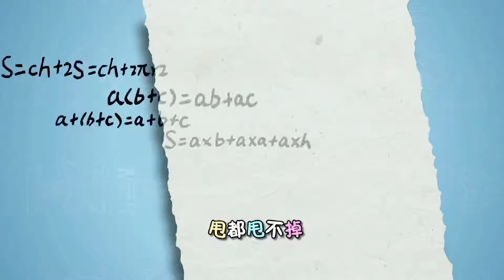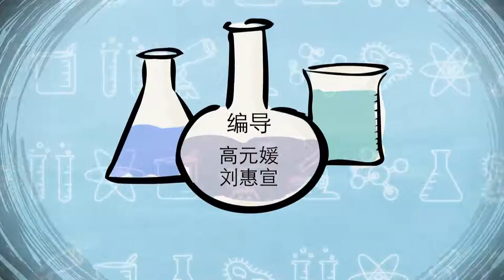洛宝贝爱科学172 瓦特和他的蒸汽王国